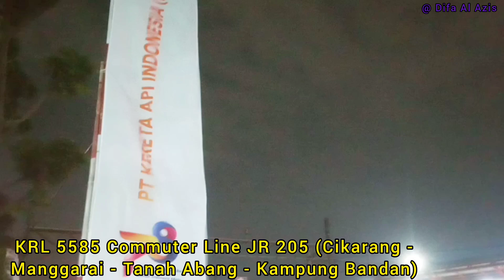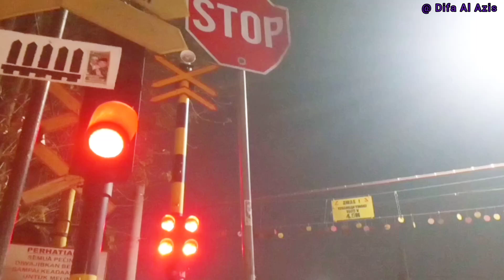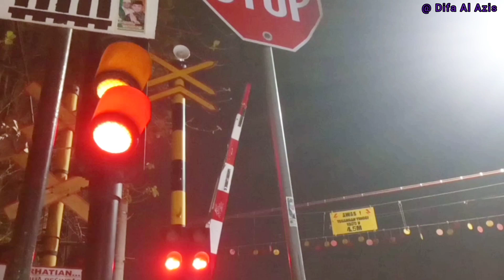Rame Malam Hari Di JPL 78 Dekat Stasiun Bekasi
Perlintasan KA JPL 78 Jl. Perjuangan Margajaya - Margamulya Stasiun Bekasi, Bekasi Utara, Kota Bekasi Jawa Barat, Hari Sabtu 23 September 2023